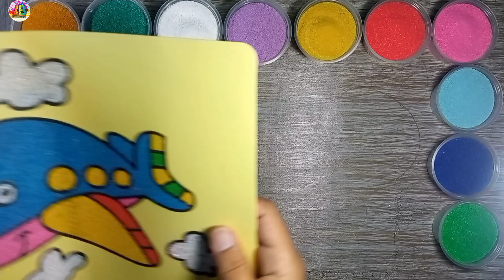Airplane Coloring Sand Painting for Kids||Lukisan Pasir Mewarnai Pesawat untuk Anak||Al-Fath Belajar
Airplane Coloring Sand Painting for Kids || Lukisan Pasir Mewarnai Pesawat untuk Anak || Tranh cát tô màu máy bay cho bé || बच्चों के लिए हवाई जहाज रंग रेत पेंटिंग || تلوين الطائرة بالرمل الرسم للأطفال || 儿童飞机着色沙画 || Flugzeug Färbung Sandmalerei für Kinder || Pintura de areia para colorir de avião para crianças || Самолет раскраски песка для детей || Avión para colorear pintura de arena para niños || Pagpipinta ng Buhangin na Pangkulay ng Eroplano para sa Mga Bata || ระบายสีเครื่องบินระบายสีทรายสำหรับเด็ก || Al-Fath Belajar

Hello friends 😊 Today I will color AIRPLANE sand painting with colorful sand. Let's color airplane with me, okay?🤗